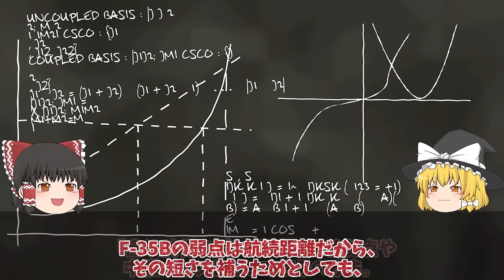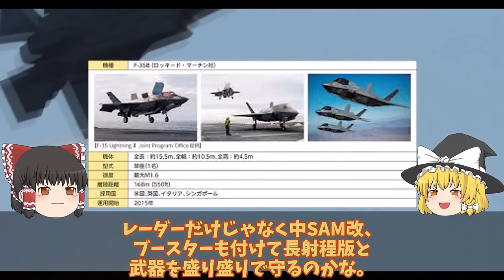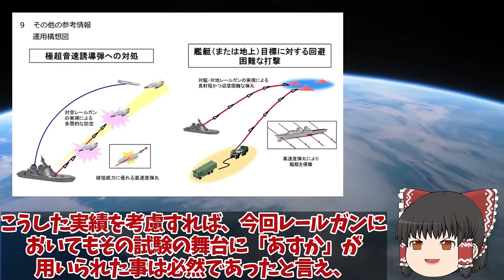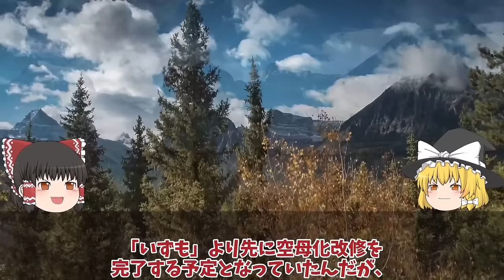【ゆっくり解説・軍事News】自衛隊最強スペシャル 防衛省本気でF35B戦闘機STOVL用バージ計画始動はしけ衝撃的な能力に革命的！浮橋バージ計画に新戦術に国連恐れる【スペシャル・特集】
自衛隊最強スペシャル 防衛省本気でF35B戦闘機STOVL用バージ計画始動はしけ衝撃的な能力に革命的！浮橋バージ計画に新戦術に国連恐れる【スペシャル・特集】

1防衛省本気でF35B戦闘機STOVL用バージ計画始動はしけ衝撃的な能力に革命的！浮橋バージ計画に新戦術に国連恐れる？

2防衛省ついに電磁砲完成量産体制、複数枚の鉄板撃ち抜く日本レールガン！極超音速キラーに国連震える？

3海自空母化改修完了で艦首四角驚異の甲板散水試験F35B戦闘機の発着が可能か！日本史上最大の護衛艦かが衝撃的な映像？

4海上自衛隊引渡しカナダが日本のたいげい型潜水艦注目か！攻撃型潜水艦現地建造で防衛省は落選か？